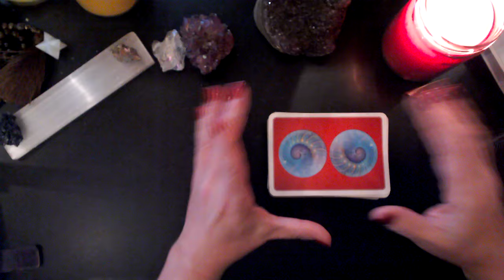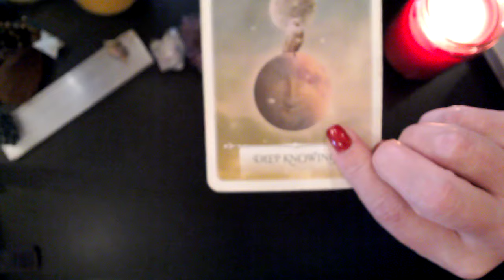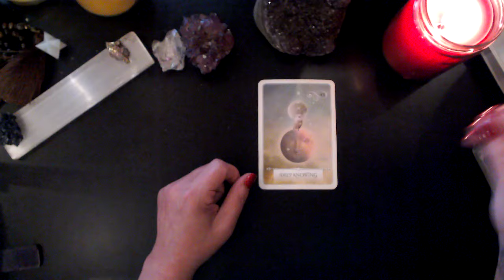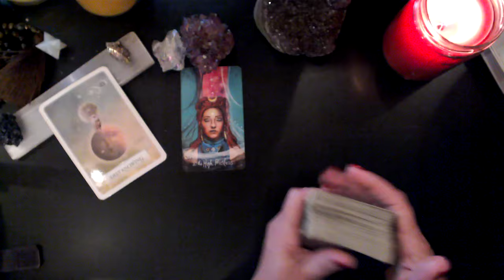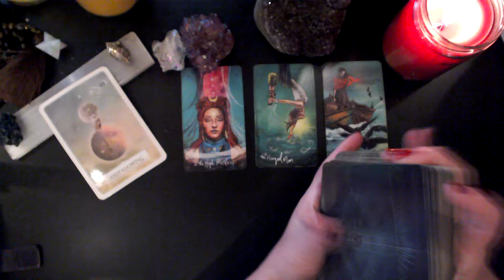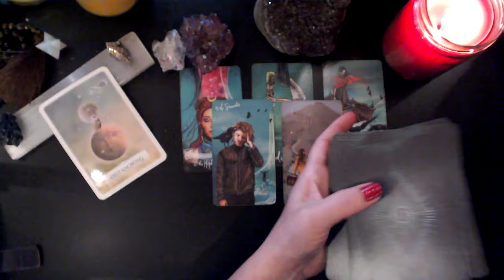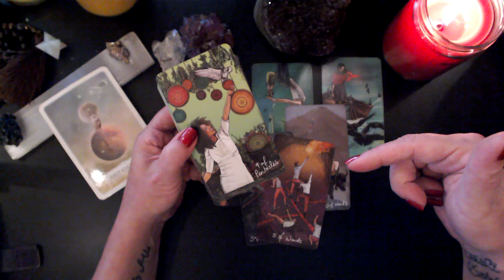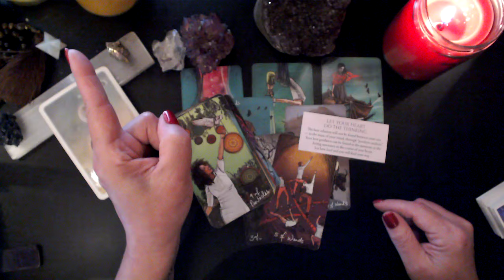TAURUS ~ DEEP KNOWING ~